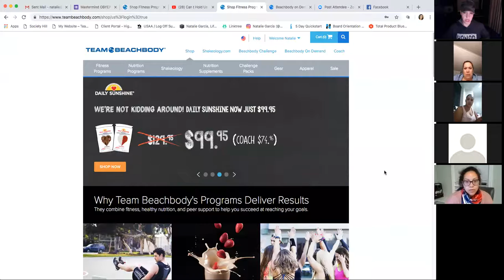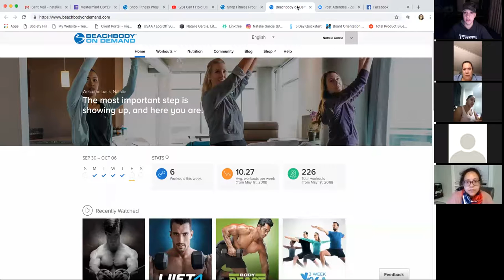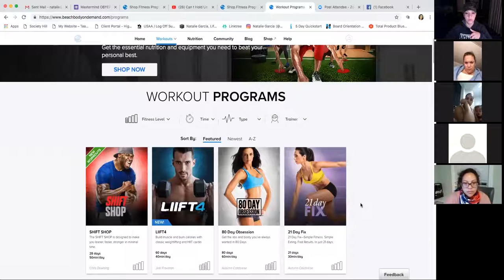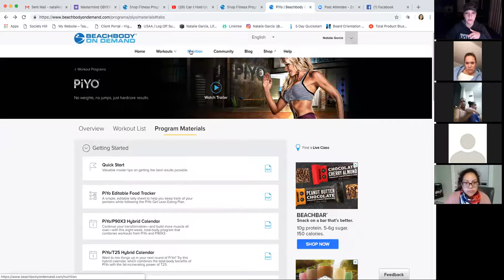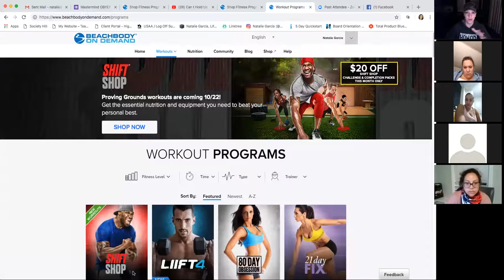Mastermind Test Group Week 1